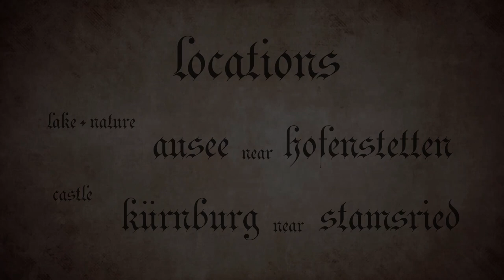Celtic Voyage part 2 - From mystic lakes to ancient castles - peacefull and deep celtic music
Short story:
A spring morning. It seems like a memory of the past that the harp player has. While he is playing in the sunshine surrounded by green nature, he remembers a time where the weather was rougher and the nature quite dead. In this mystic landscape the whistle player is walking along the lake, experiencing all the changing weather of spring. Then he ascends the forests and hills until he reaches the ruin of a mighty castle. He discovers the place... and well... everything else is up to the imagination of the listener. Please share any feelings or opinions in the comments ;)

This project has been developing over nearly 3 months. After recording the first song I kept the project on hold until I found a song that would fit with it. It took quite a time to figure out a good transition, but I personally like how it turned out, with quite a change in atmosphere from the slow ballad-like tune to a fast jig.
Also the shooting of the videos was done over an extended period, like it can be seen in the changes in nature in the first song. The whistles parts were shot beginning of april in a pretty barren landscape, while I filmed the harp 3-4 weeks later, where everything was green already.
With everything done I still waited about a month because I felt like adding a short electric guitar solo. To write, record and film was done in between my already ongoing other projects.

Hope you enjoy, and keep updated for new celtic, medieval and fantasy music soon!

Best wishes,

Paddy